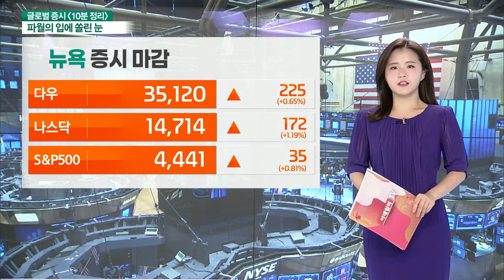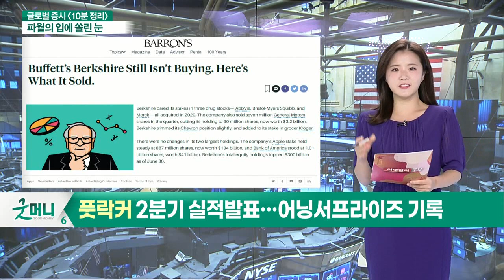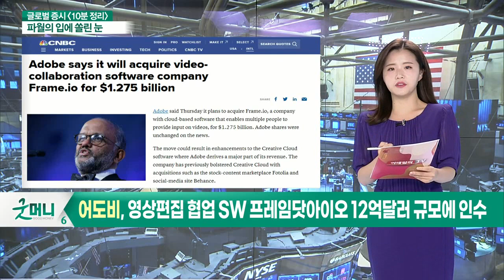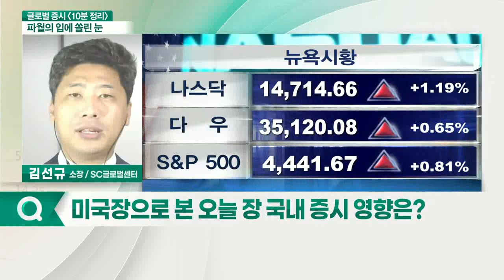배런스 "테슬라 AI데이는 매우 이상했지만 주식은 상승한다” / 풋락커 2분기 실적 발표… 어닝 서프라이즈 기록_글로벌 증시 마감 (20210823)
- 배런스 "테슬라 AI데이는 매우 이상했지만 주식은 상승한다”
- 풋락커 2분기 실적 발표… 어닝 서프라이즈 기록
- 스포티파이, 자사주 매입 소식에 주가 상승
- 반도체 제조장비 업체 '어플라이드머티리얼즈' 실적 발표
- 어도비, 영상 편집 협업 SW 프레임닷아이오 12억달러 규모에 인수

- 뉴욕 3대 지수 상승 마감
- 아시아 리스크 오프 심리 발동
- 美 증시, VIX 지수 급등
- 델타 변이 바이러스 확산
- 테이퍼링 우려 증가
- 탈레반 이슈, 美 재개입 여부 주목
- 27일 잭슨홀 미팅 예정

- 원화 환율 약세 예상
- 단기 조정 속 저가 매수 유입 전망
- 지정학적 리스크에 정유주 주목
- 금통위 금리 발표 관심